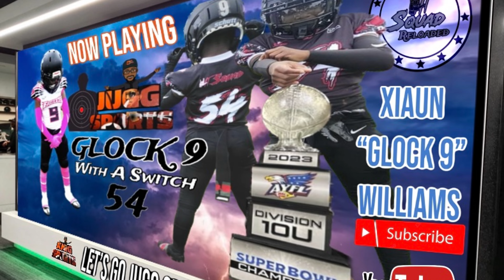👀MLB Xiaun “Glock 9” Williams 10U Super Bowl Winning Season Highlights Hollywood PAL HitSquad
Xiaun Williams changes his number in the second round and Super Bowl. In order to help the Offensive Line. Which lead to team winning a title.